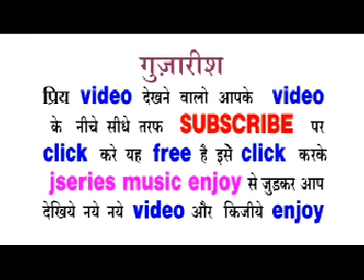Baba Sakhi Peer Ki Zannat Me बाबा सखी पीर की ज़न्नत में -Fankar-Jameel-Khalil Qawwal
your Comments"
 Lable Name :  jseries music enjoy

 Album Name :  Sang-e- Dar Sakhi Peer

 Song Name  :Baba Sakhi Peer

 Singer Name : Jameel - Khalil  Qawwal

 Compoany  : J Series Audio Junction

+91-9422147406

 For Watching We Always try to upload best
Youtube Channel { jseries music enjoy } For latest
Updates

  Qawwali Songs Playlist 2018

1. Allah Janta Hai Mohmmad Ka Martaba

2. Meri To Baat Ban Gayee

3.Nagpur Ke Bachhe Bachhe Par